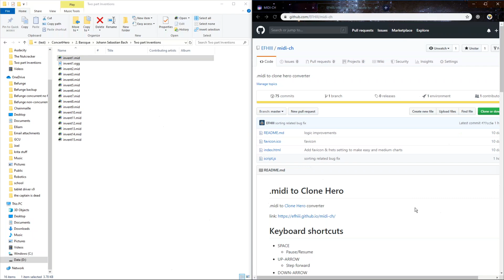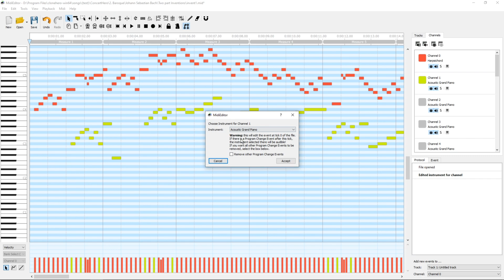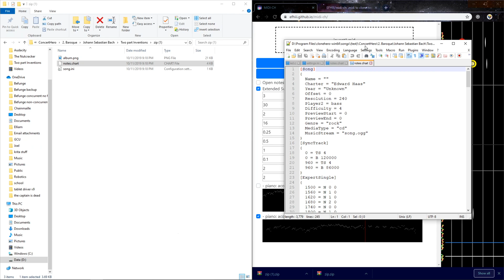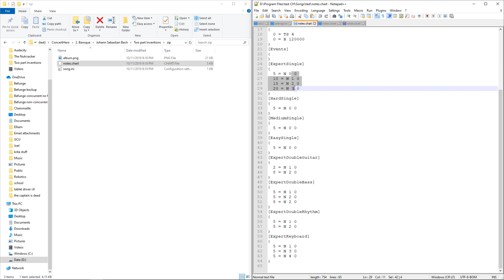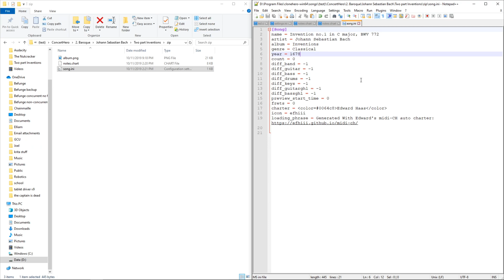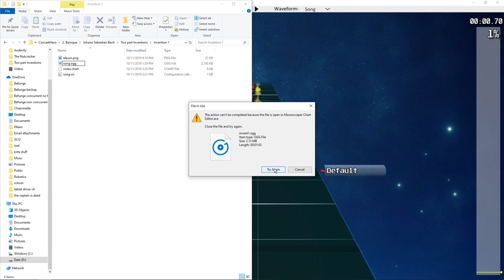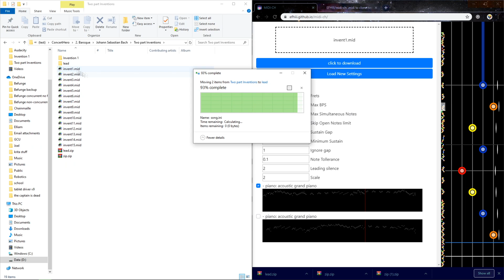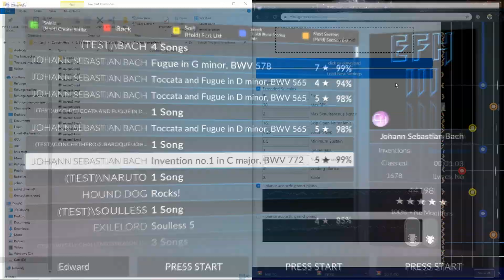MIDI Autocharter for Clone Hero tutorial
Let me know if you make something cool with this, I'd love to see. Also let me know of any bugs you find.